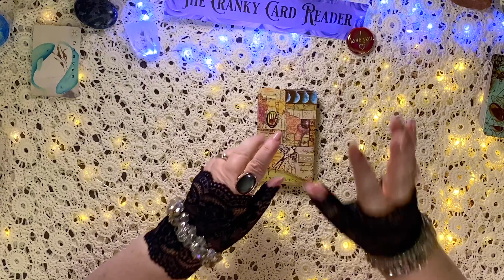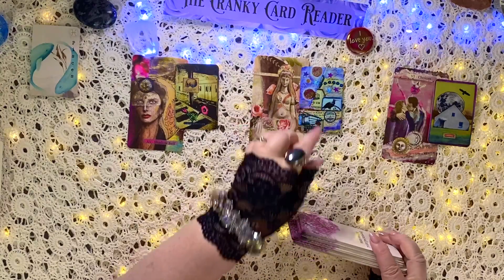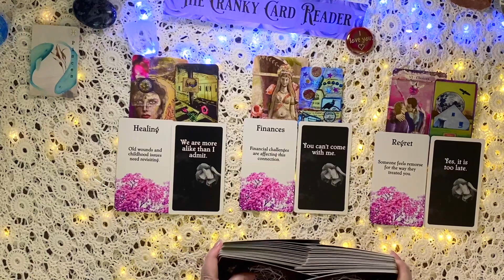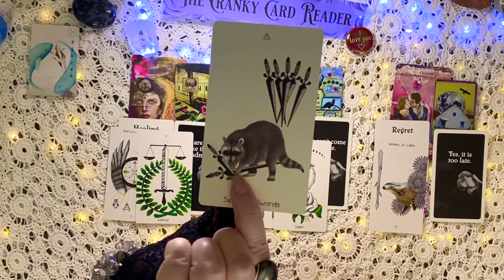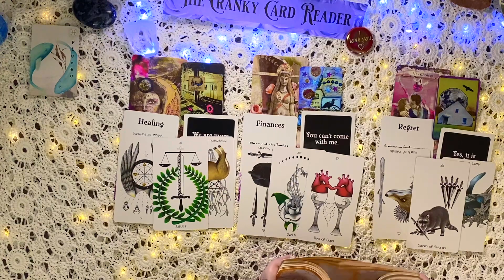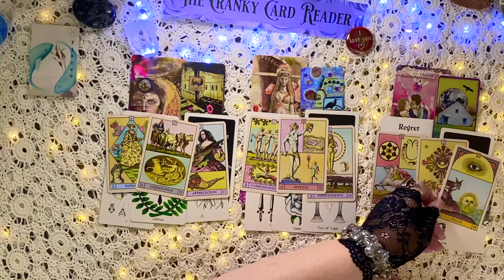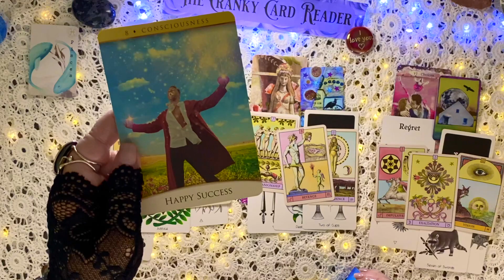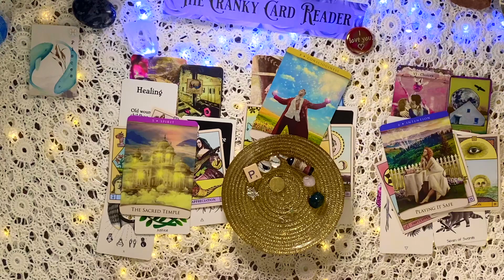PISCES ♓️ THEY WILL BE BACK - YOU'RE SOULMATES!! ❤️| TIMELESS LOVE TAROT CARD READING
🕰 Extended in depth reading examining love, no matter where you are on the love and relationship spectrum, the current energies around love, and outcome and their feelings.

❤️ [FREE] Abundance of Love eBook filled with how to attract love and beautiful love quotes

🪞 Everyone has a mirror soul. The yin/yang symbol ☯️ and the Gemini Twins 👯‍♀️ have hidden this in plain sight. It is very rare to have a Twin Flame 🔥🔥, which can ultimately burn you out. A soulmate 👥 can be anyone near your age.

🕯 It's important to keep in mind that this reading is both predictive and prescriptive. Ready to find out what love has in store for you? If you can handle the truth, click the play button!

As a general collective reading, if it doesn't resonate with you, it's not meant for you. (Be sure to check out your zodiac sun, moon, and/or rising in other videos I have on my channel. Use your intuition for tropical or sidereal.)

About me:
☀️ Aries
🌚 Sagittarius
⬆️ Aquarius
🧠 INFJ

Remember, it doesn't cost you any more to use my links and I am forever grateful for your tip in appreciation by using my links. Thank you! This is a general reading and not directed at one person. Please do your own research and please use responsibly.

PISCES tarot, tarotcardreading, love, aries, taurus, gemini, cancer, leo, virgo, libra, scorpio, sagittarius, capricorn, aquarius, pisces, twinflames, soulmates,